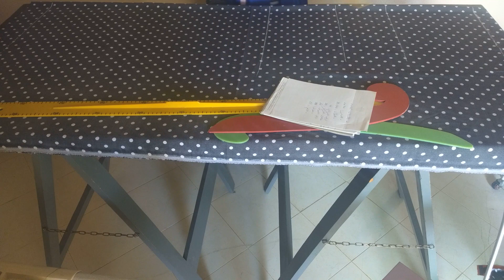تفصيل جلابة بطريقة مبسطة بالنسبة للمبتدئين الجزء الاول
Taillé une djellaba d'une manière très simple pour débutants première partie